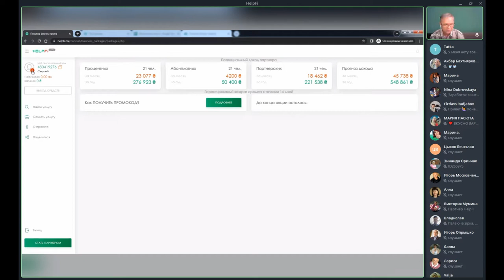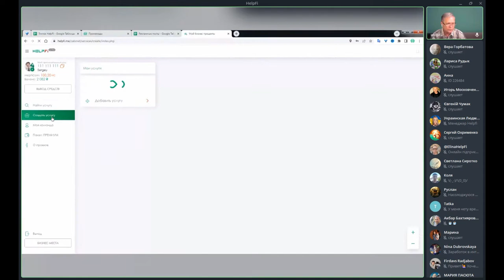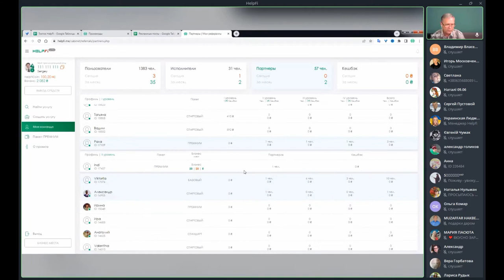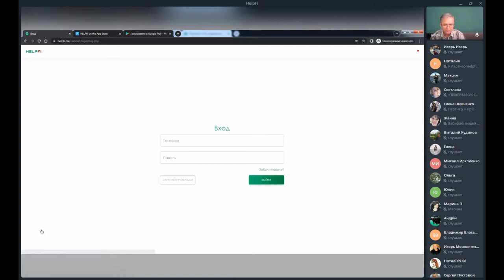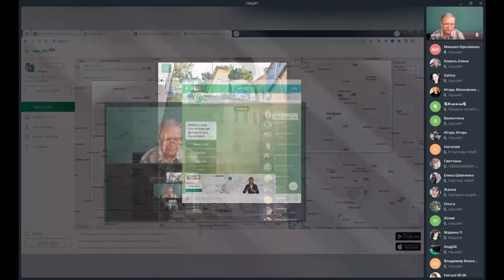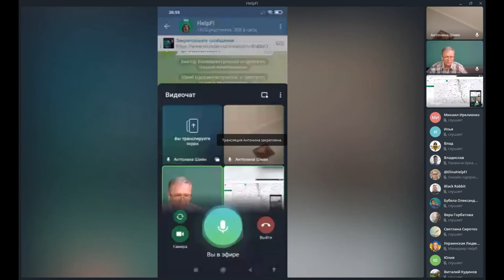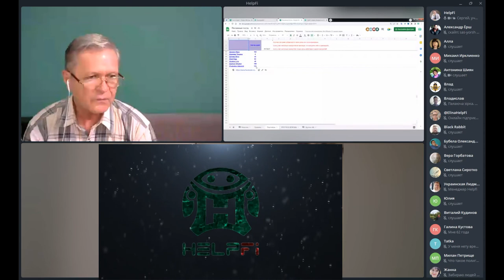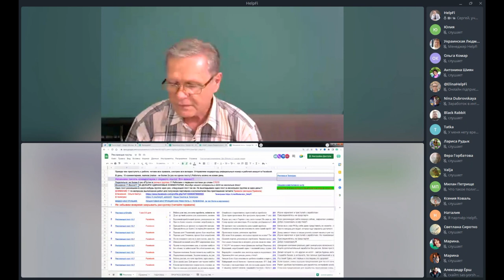HelpFi - Вебинар проекта HelpFi от 10.07.2022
✅Обзор кабинета
✅Последние новости и планы на ближайшее будущее

ஜ۩۞۩ஜ
: ஜ۩۞۩ஜ
Вебинар проекта HelpFi от 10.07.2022